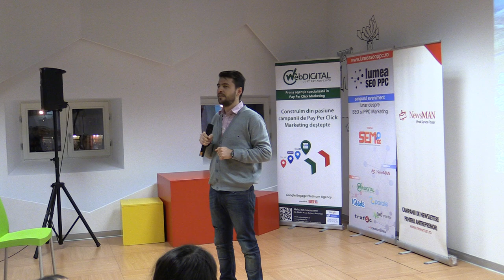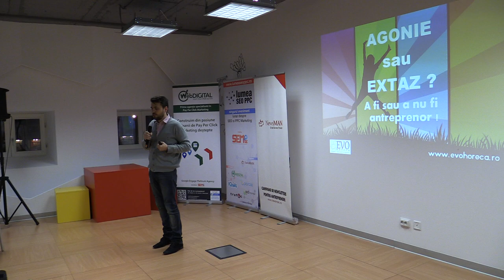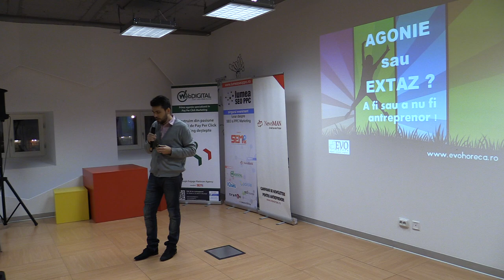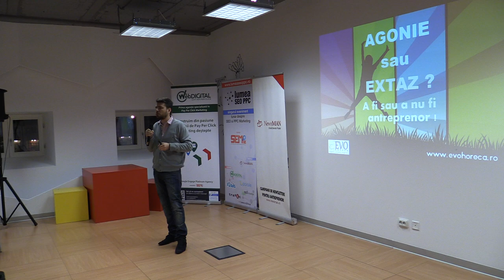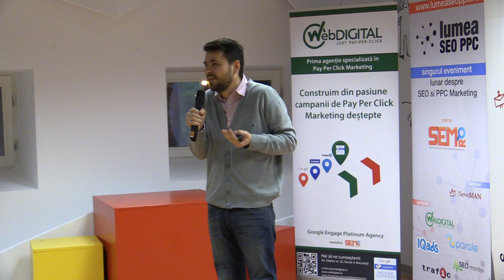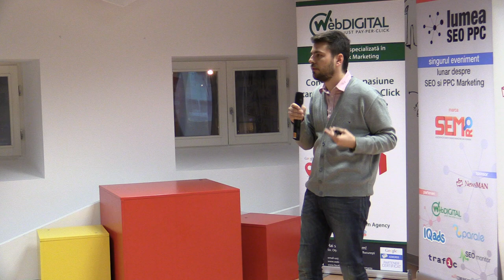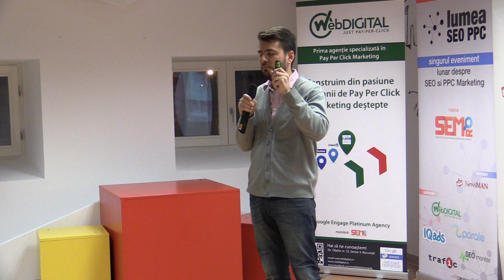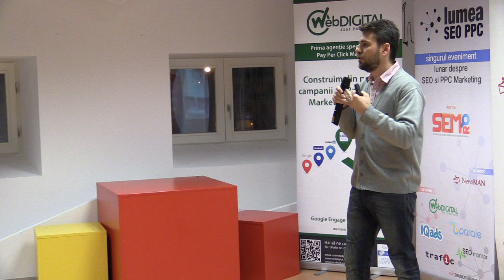Alin Trusca - Agonie sau extaz? A fi sau a nu fi antreprenor! (2013.11.27, The HUB Bucharest)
Alin Trușcă a susținut prezentarea "Agonie sau extaz? A fi sau a nu fi antreprenor!" în data de 27 noiembrie 2013, The HUB Bucharest.

Asociaţia Specialiştilor în Search Engine Marketing din România v-a invitat miercuri, 27 noiembrie 2013, de la ora 19:00, în The HUB Bucharest, la o ediție Lumea SEO PPC dedicată SEO și PPC în servicii de tip B2B. În contextul accentuării nevoilor de reducere a costurilor, de adaptare rapidă la o piață de consum, puternic concurențială, serviciile de tip B2B vin în întâmpinarea clienților prin strategii și tehnici eficiente de Marketing Online. Vă așteptăm la ediția de miercuri pentru a discuta despre instrumentele folosite de companiile care oferă servicii de SEO și PPC.